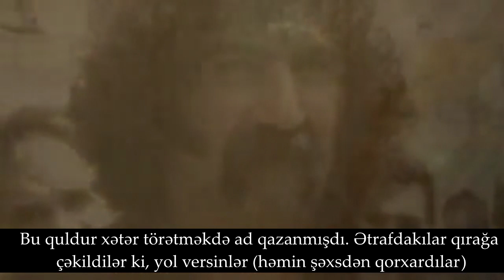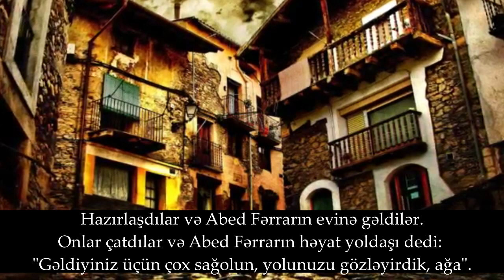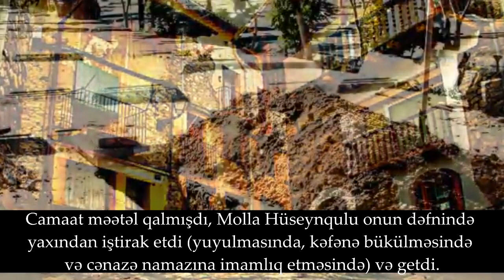Molla Hüseynqulu və quldur Abd Fərrar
Molla Hüseynqulu Həmədani və quldur Abd Fərrar